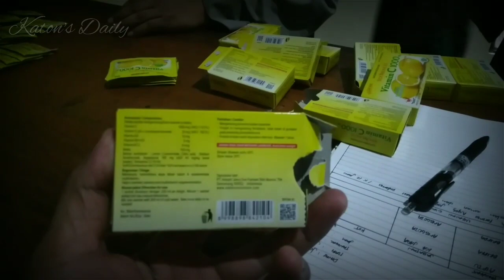Kegiatan Tahanan di Penjara - Membagikan hak hak tahanan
Kegiatan didalam penjara kali ini saatnya membagikan Hak hak tahanan yang di bantu mbak Anggi cantik yang bikin gemes,... Hehe juga vitamin demi kesehatan semua tahanan.

Thumbnail Using PixelLab.